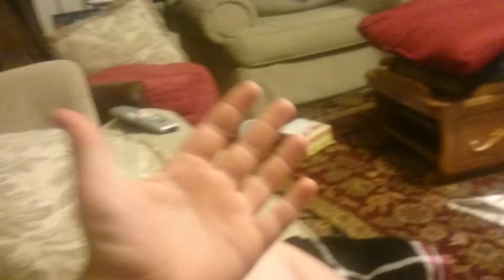My Hart breaking story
My Facebook Carl Gunderson